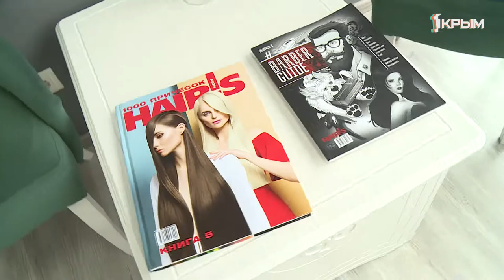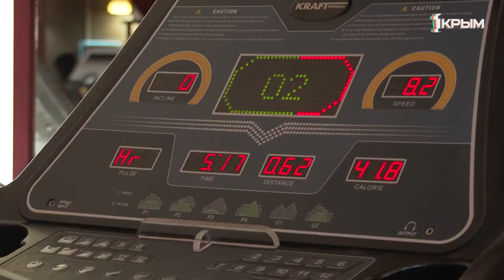Акулья Сушка. Серия 13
Если вы смотрите эту серию, значит вы - режиссёр монтажа или человек, который хочет похудеть. Ну или посмотреть как это делают другие. Всё это в этом выпуске. Ну и кроме того, мы познакомим вас немного ближе с нашей гламурной кошечкой, которую зовут...